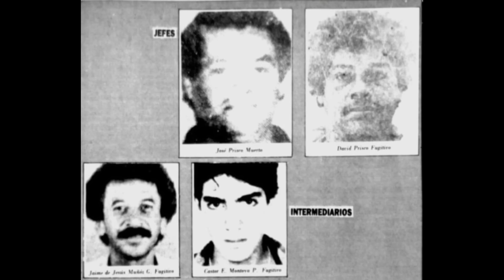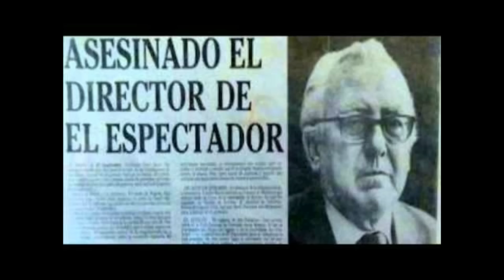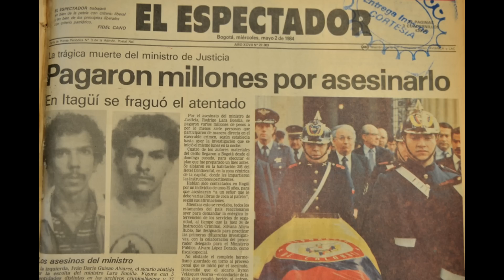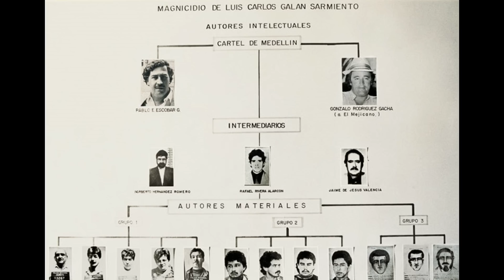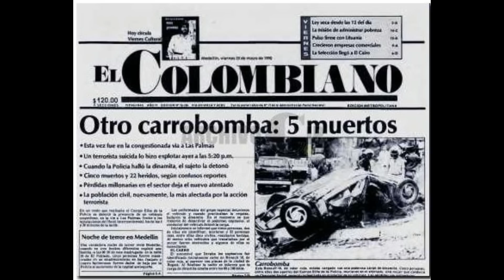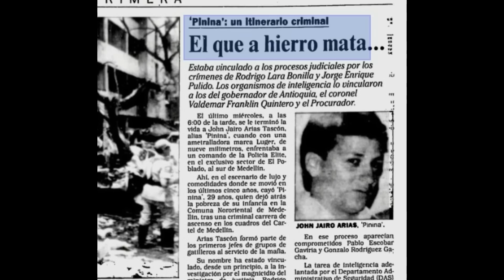Jhon Jairo Arias Tascón alias Pinina, El mas poderoso sicario del Pablo Escobar alias el chili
John Jairo Arias
Jhon Jairo Arias Tascón alias Pinina (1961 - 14 de junio de 19901​) fue un miembro del Cartel de Medellín. Obtuvo poder en el ala terrorista del Cartel, por lo que es señalado por las autoridades colombianas como responsable de cientos de asesinatos. Llegó a ser considerado como el quinto en importancia dentro de la estructura del Cartel. Fue sicario, jefe de sicarios y líder de la banda criminal Los Priscos, que estaba al servicio del Cartel.

Su voz chillona le valió el apodo de ''Pinina''. Medía 1,64 de estatura. Era muy respetado por todos en el Cartel. No existen muchas fotos de él, ya que era muy reservado. el chili en Escobar, El Patron del Mal